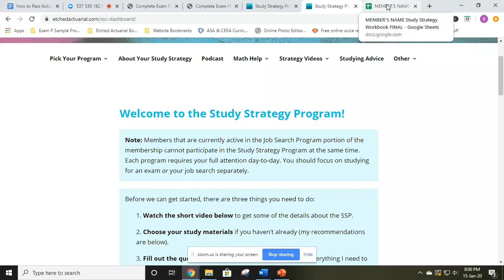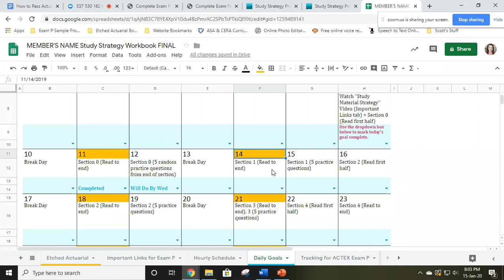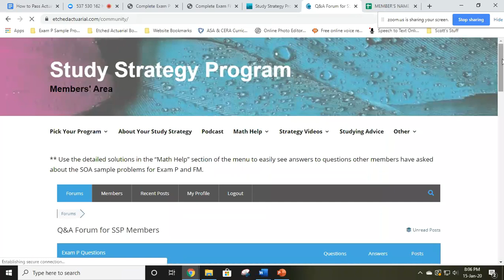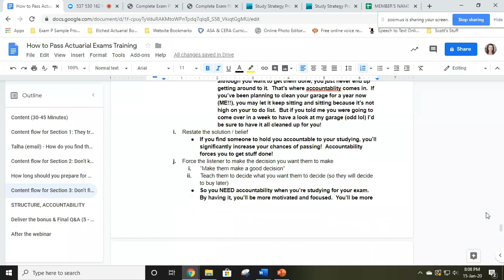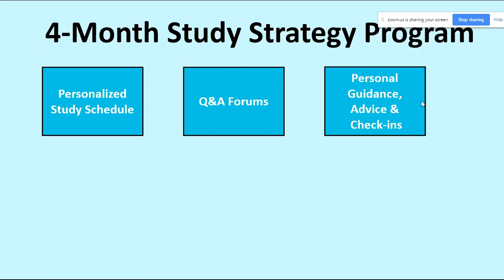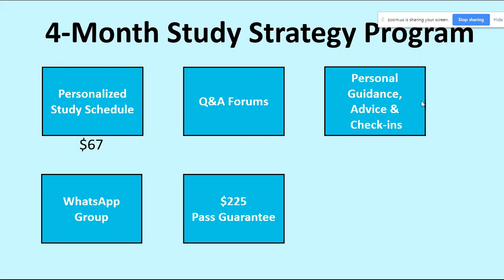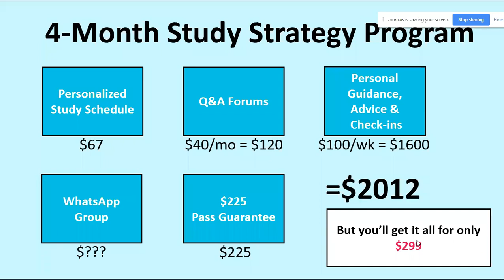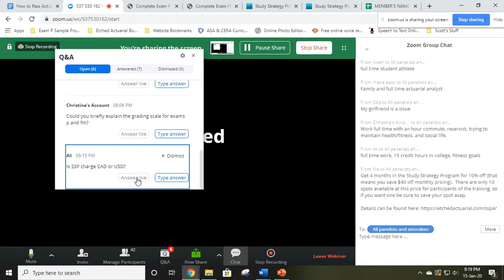How to Pass Actuarial Exams (Exam P & FM) - Live Training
If you're considering taking your first actuarial exam soon, then you NEED to watch this video.  It goes over the top 3 reasons that people tend to fail their exam, and what you can do to overcome those issues.

The special pricing on the Study Strategy Program in this replay is not available anymore, but you can join the monthly option or the 6-month option (which is an every better deal for you) by going

If you want to be informed of the next time I do a free live training (where you can have fun, learn, and ask questions along the way) then make sure to sign up for my Exam P & FM study tips and advice emails on my blog,

- Brea